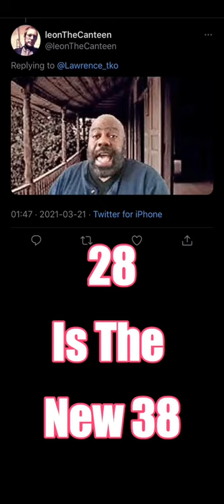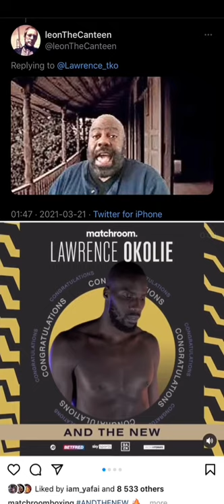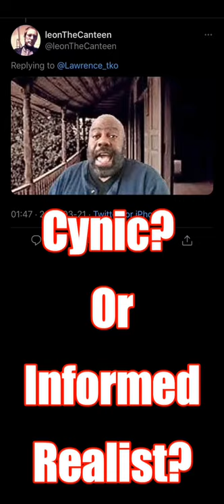RICHARD DWYER THE EURO FIGHTER LOVING BIGOT GETS A S/O FROM LAWRENCE OKOLIE.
WHY GLOVEGATE LOVING LDBC HAVE MORE CREDIBILITY  THAN A POMPOUS PHONEY ANALYST LIKE RICHARD DWYER.